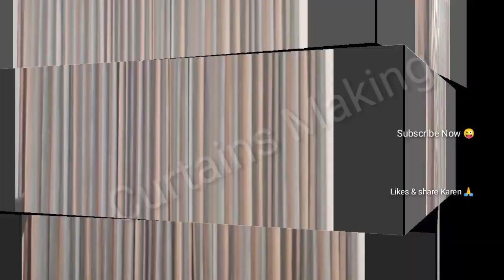Arabian curtain vait Chen Stitching / curtain Stitching / curtain designs stitching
Arabian curtains / living room Arabian curtain / Arabian curtains design / home decor

Arabian curtains stream / Arabian curtains living room / Arabian parde round fold

printed curtains design / parde par print design / living room curtain designs

vait Chen Stitching Machine / पर्दे सिलाई मशीन / Curtains making / parde ki design

blinds window curtains / window blinds india / window blinds making at home 🏠

arabian Curtains Design Flipkart
arabian Curtains Design online
arabian curtains design online shopping
arabian Curtain Flipkart
arabian Curtain Amazon
arabian curtain making
ajio curtains haul
best curtains online shopping
meesho net curtain haul
curtain haul amazon
curtains online
home centre curtain haul
myntra curtains haul
curtains review flipkart
curtains review
curtain design for home interiors amazon
latest curtain designs 2022
blackout and share curtains fabric
Arabian curtains steamer
how to steam curtains
how to steam curtains without a steamer
how to steam curtains with a steamer
window blinds making at home
diy roman blinds
window blinds india
window blinds design
window blinds design
blinds curtains
blinds curtains for windows
zebra blinds
blind making stitching
invisible stitch
blind stitch foot
blind stitch price in india
blind making price in india
window blinds vs curtains
curtains design for windows
arabian curtain designs
arabian curtain channel in rajkot
arabian curtain channel price